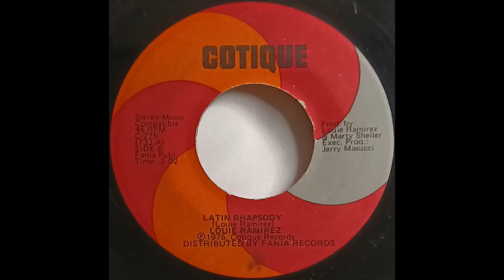Louie Ramirez LATIN RHAPSODY record quality demo